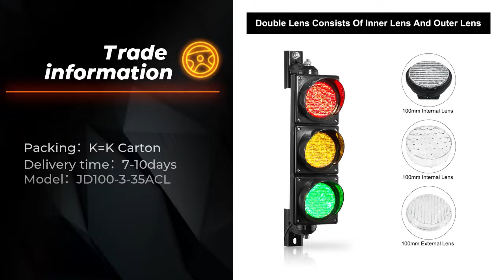Dia.100mm(4inch) Red Yellow Green Ball LED Traffic Light with Cobweb Lens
Each  has passed comprehensive performance tests before leaving the factory to ensure product quality.